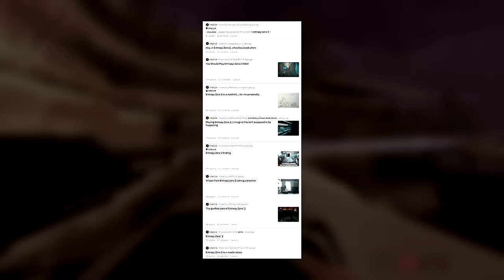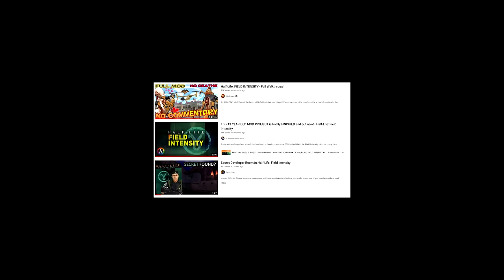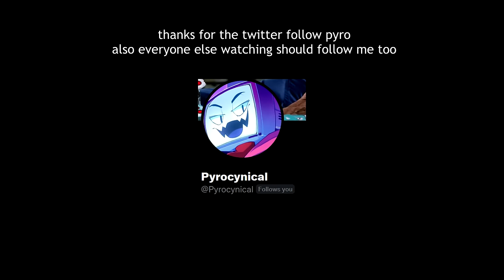Hunt Down the Mossman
Entropy : Zero 2 is a really interesting Half-Life 2 mod. I've got some really interesting things to say about it that might make you upset. Watch the video.

00:00 Intro
01:42 Story
03:32 Gameplay
05:54 Positive
06:55 Negative
11:19 Wrap Up
12:08 Outro
12:31 Post-Outro (Spoilers)

Music from @Vandoorea and EZ1, HL2 and Opfor Soundtracks
Songs from the outro are from me and @ratlobber's upcoming rap album

Special thanks to new patron Marka301